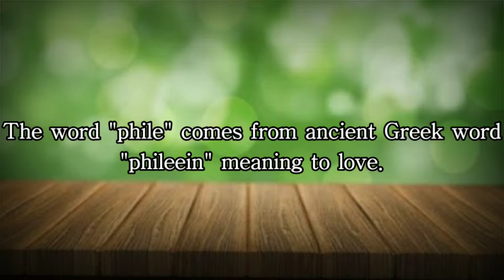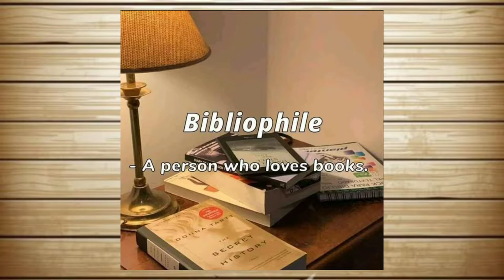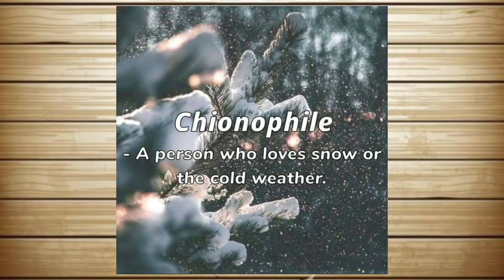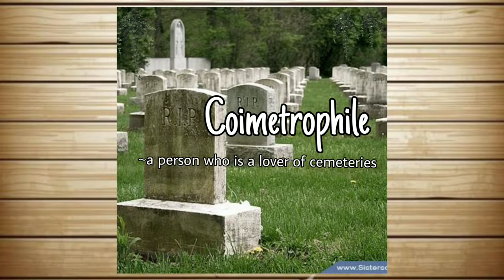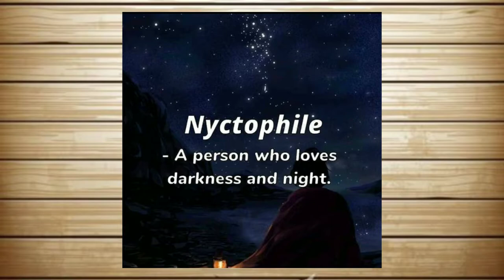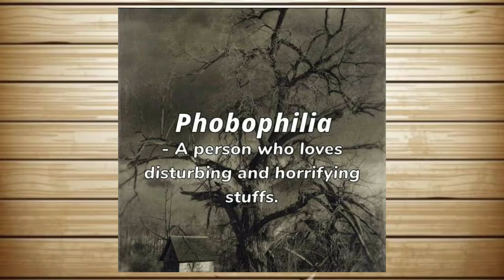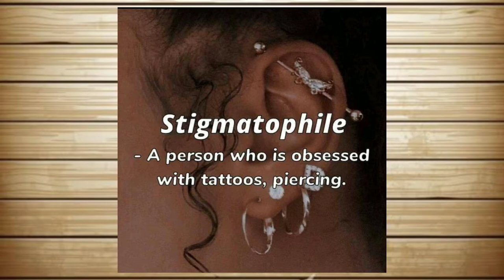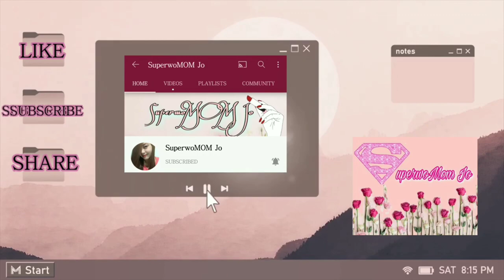DIFFERENT TYPES OF PHILE|Which Phile type are you?|SuperwoMom Jo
What does -phile mean? The combining form -phile is used like a suffix meaning “lover of” or “enthusiast of.” It is often used in scientific and everyday terms, especially in biology and psychology.

I'm sure many won't hear more about philes. The word 'Phile' comes from ancient Greek word, ‘phileein’ meaning to love. Phile denotes a person who loves or have a fondness for a specified thing. The freedictionary defines ‘Phile’ as One that loves or has a strong affinity or preference for.

Here's a list of some other types of Philes.

A person who likes cats, a cat lover.

A person who loves stars, astronomy.

A person who loves solitude, being alone.

A person who collects or has a great love of books.

A person who loves lightning and thunder.

A person who finds comfort in cold weathers .

A lover of reclining, lying in bed.

A person who lover of cemeteries.

A person who loves canines, a dog lover.

A person who loves forests and trees.

A person who loves vinyl; a record collector.

A lover of the sun.

Someone who loves horses.

A person who loves lakes.

A person who is a lover of words.

A person who loves night, darkness.

A person who enjoys wines, usually as a connoisseur.

A person who finds comfort in natural light.

A lover of rain; someone who finds joy and peace of mind during rainy days.

A person who is fond of, or loves beards.

A person who loves artifacts and aesthetics from the past.

A person who loves the moon.

A person who is obsessed with tattoos, piercings.

A lover of the sea, someone who loves the sea, ocean.

Source: Google